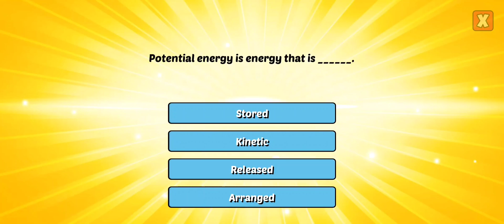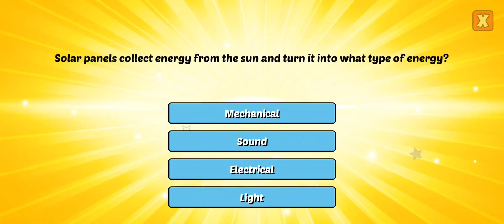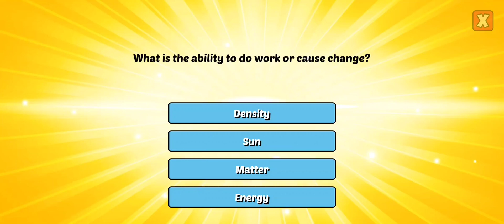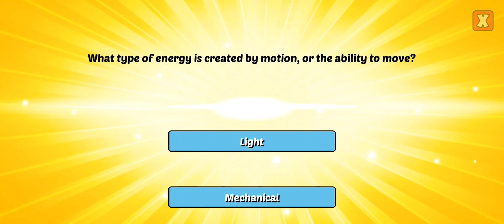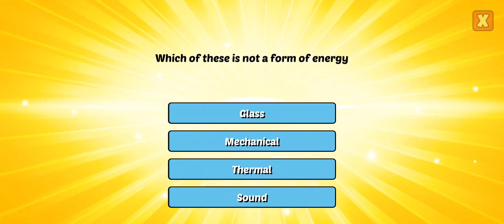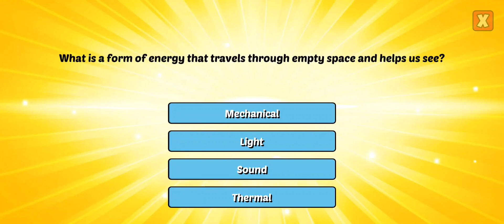Forms of Energy - 4th Grade Education For Kids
"Explore the captivating world of energy through our informative video series on 'Forms of Energy.' Delve into the diverse ways energy manifests in our universe, from the kinetic energy of motion to the potential energy stored in objects, and from the radiant energy of light to the transformative power of chemical reactions. Join us as we unravel the science behind these different forms of energy, their interconnections, and their real-world applications. Whether you're a curious learner or an enthusiast of science, this series will illuminate the fundamental concepts that drive our dynamic world."